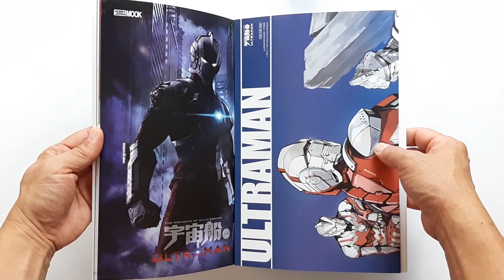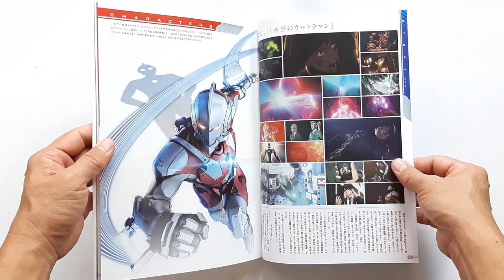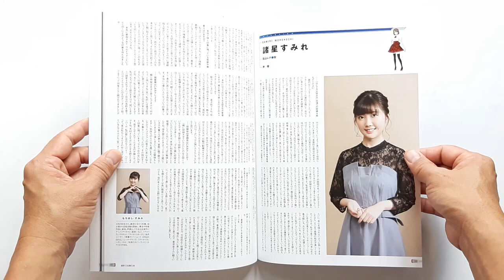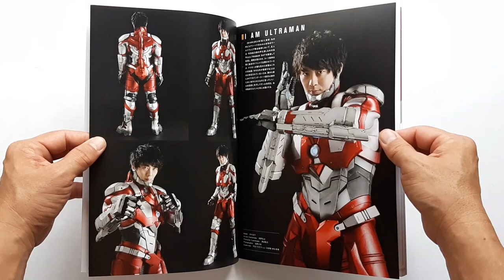Ultraman - The Magazine of Sci-Fi Images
(ขาย)
ชื่อหนังสือ : Ultraman - The Magazine of Sci-Fi Images

สภาพสินค้า : หนังสือ มือ1
ภาษา : ญี่ปุ่น
ขนาดหนังสือ : ‎‎29.7 x 21 x 0.9 ซม.
จำนวนหน้า : 95 หน้า
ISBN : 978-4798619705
สำนักพิพม์ : Hobby Japan (July 31, 2019)

เนื้อหาหนังสือ :
- หนังสือรวมข้อมูล และภาพสวยๆของ Ultraman

ค่าส่ง :
- (เลือกรูปแบบการส่งที่สะดวกครับ)

- ในกรณีของใน Stock หมด

หมายเหตุ :
1. ราคาหนังสืออาจมีการเปลี่ยนแปลงตามอัตราแลกเปลี่ยนเงินตราระหว่างประเทศ ณ.วันที่สั่ง